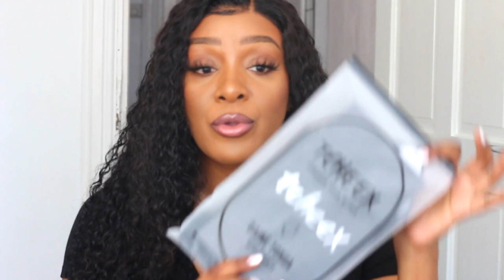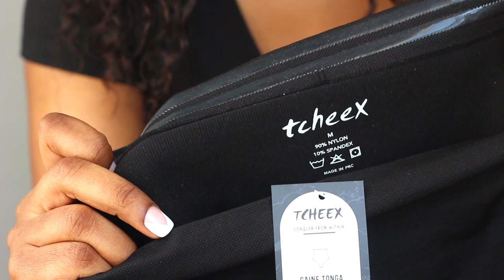VENTRE PLAT EN 1 MINUTE AVEC UNE GAINE AMINCISSANTE CONFORT TOTAL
Je vous présente & montre la gaine amincissante de la marque Tcheex.
*Made in PRC qui veut dire fabriquer en Chine*